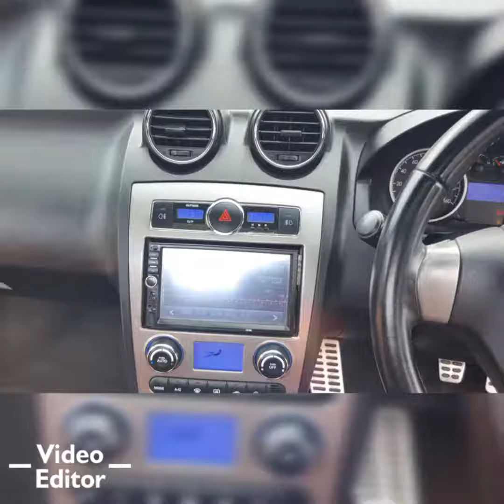ROMSEY CAR CENTRE - HYUNDAI COUPE S111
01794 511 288